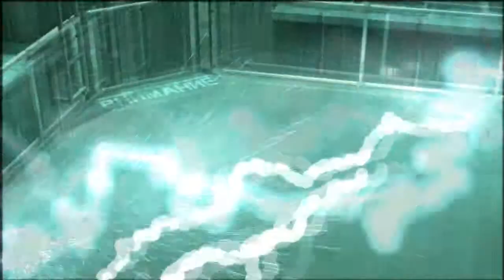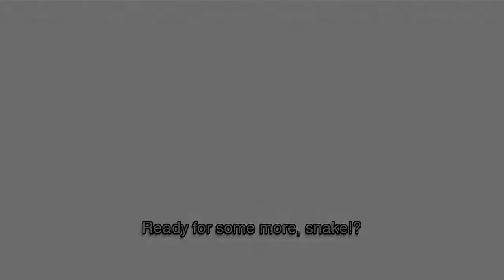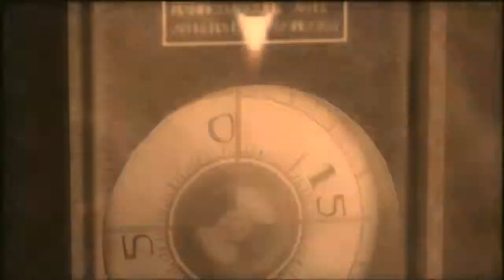Metal Gear Solid 3 - 11-2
Fun fact, I didn't know that you could shove Volgin around like that at the end until the day before I recorded that.